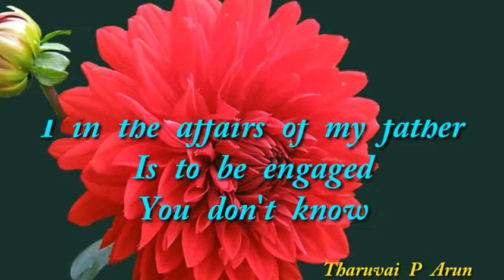[28.07.2019] today Bible verse new upload.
[28/07/2019] today Tamil Bible word, Bible WhatsApp status, Bible reading, today Bible word, RC Tamil Bible word, நற்செய்தி வாசகம், Bible verse Whatsapp status, The Word of God, [28/07/2019] வசனம்